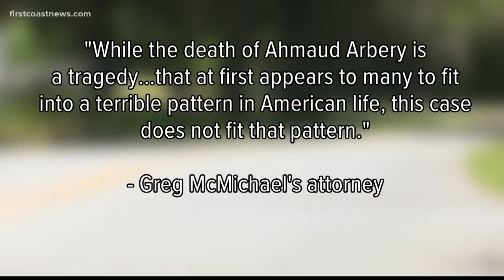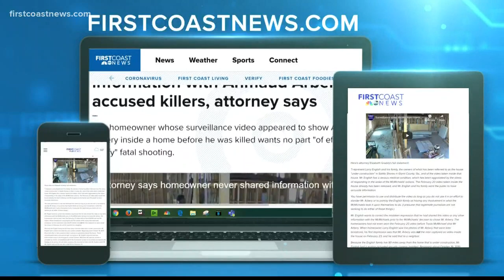Attorney for Travis McMichael says case should play out in court, not in public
Travis McMichael and his father Greg are charged with murder in the death of Ahmaud Arbery. Travis McMichael's attorney held a press conference Thursday.